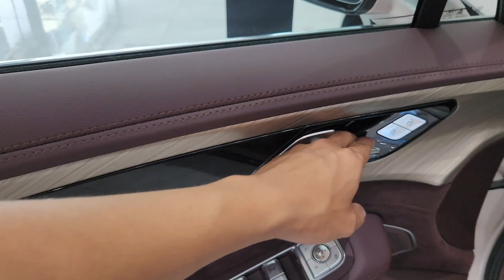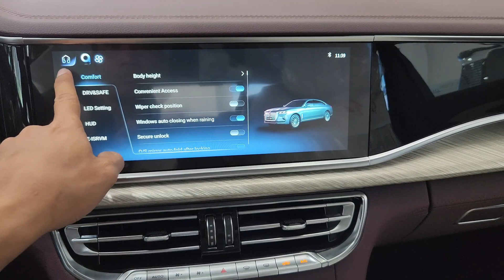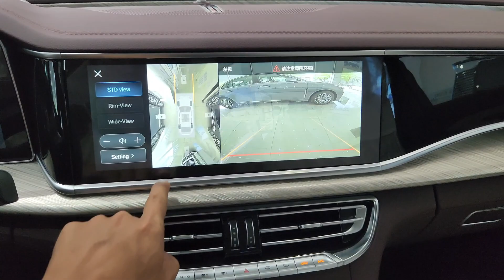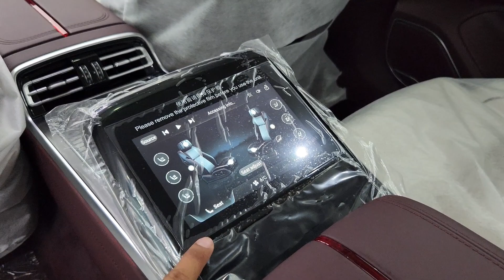Hongqi H9 is the Ultimate Luxury Sedan | Interior and Exterior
Thanks To : HONGQI Cambodia 💕

🔗  / hongqi_cambodia

This is the Hongqi H9, a flagship luxury sedan that is packed with features and is out to change people’s opinions about Chinese luxury. For those of you who aren’t quite aware of Hongqi, it is a brand that is associated with a lot of prestige, as it is the oldest Chinese passenger car maker in the world. Now that you’ve got an idea of what we are dealing with, let’s jump right in and check out the all-new Hongqi H9